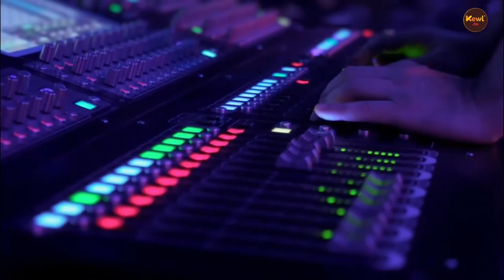Why the X-Men Comics Still Resonate Today a Chad Anderson host Graymalkin Lane Podcast interview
Chad Anderson comic book enthusiast and host of the "Graymalkin Lane" podcast, discusses the history, legacy, and impact of the X-Men comics from the 1960s. Chad shares his insights on the characters, storylines, and themes that have made the X-Men one of the most beloved superhero teams of all time. He also discusses representation, diversity, and inclusivity in the X-Men universe, and how the comics continue to inspire and empower marginalized communities. Listen to this exciting and informative episode on Two Geeks Talking.